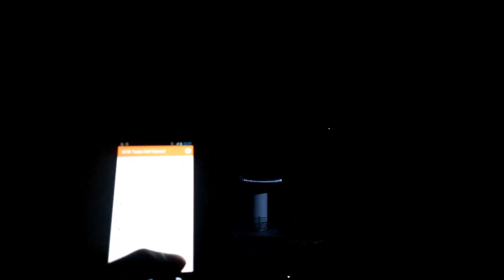QCW DRSSTC; 2xFull-Bridge + buck; 250а; 20ms; 1Hz;